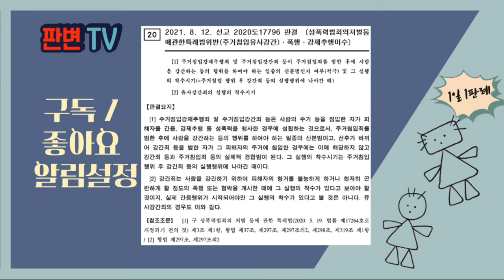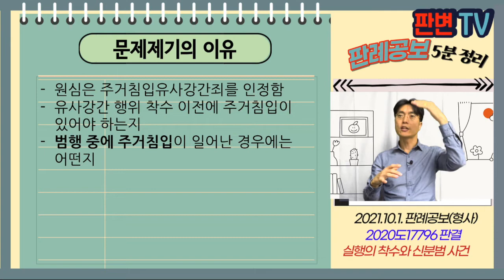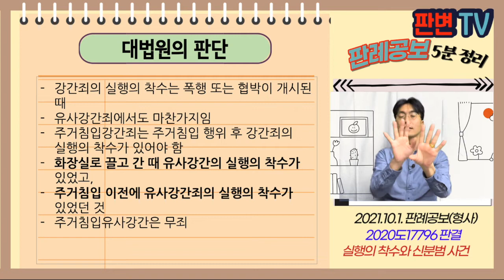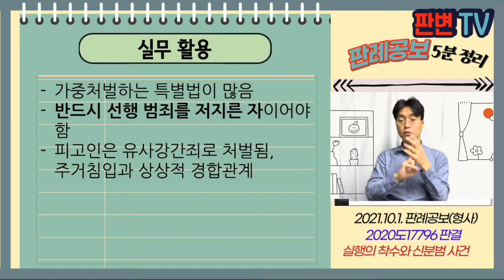실행의 착수와 신분범 사건 [21.10.1.자 판례공보(형사)]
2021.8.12. 선고 2020도17796 판결
성폭법위반(주거침입유사강간)

파기환송

적용법령
성폭력범죄의처벌등에관한특례법
제3조(특수강도강간 등) ① 「형법」 제319조제1항(주거침입), 제330조(야간주거침입절도), 제331조(특수절도) 또는 제342조(미수범. 다만, 제330조 및 제331조의 미수범으로 한정한다)의 죄를 범한 사람이 같은 법 제297조(강간), 제297조의2(유사강간), 제298조(강제추행) 및 제299조(준강간, 준강제추행)의 죄를 범한 경우에는 무기징역 또는 7년 이상의 징역에 처한다.

피고인은 군인, 피해자 일행과 술을 마심
피해자가 피고인을 화장실 앞까지 부축해 줌
피고인인 피해자를 여자화장실로 끌고 가 용변 칸에 밀어 넣음
유사강간행위를 하려 했으나, 미수에 그침

원심은 주거침입유사강간죄를 인정함
유사강간 행위 착수 이전에 주거침입이 있어야 하는지
범행 중에 주거침입이 일어난 경우에는 어떤지

강간죄의 실행의 착수는 폭행 또는 협박이 개시된 때
유사강간죄에서도 마찬가지임
주거침입강간죄는 주거침입 행위 후 강간죄의 실행의 착수가 있어야 함
화장실로 끌고 간 때 유사강간의 실행의 착수가 있었고,
주거침입 이전에 유사강간죄의 실행의 착수가 있었던 것
주거침입유사강간은 무죄

실무활용
가중처벌하는 특별법이 많음
반드시 선행 범죄를 저지른 자이어야 함
피고인은 유사강간죄로 처벌됨, 주거침입과 상상적 경합관계